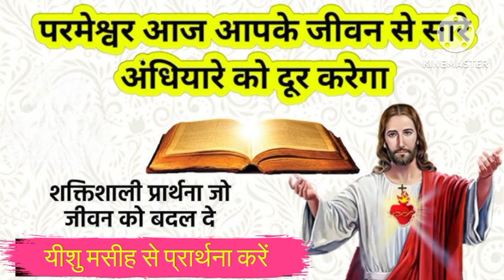यीशु मसीह से प्रार्थना करें। परमेश्वर आज आपके जीवन से सारे अंधियारे को दूर करेगा। Morning prayer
jesus christ,
jesus,
prayer to jesus for help,
prayer,
prayer to jesus christ,
prayer to god the son jesus christ
,prayer to our lord jesus christ,
prayers for healing,
prayer to christ the king,
prayer for healing in jesus name,
jesus christ prayer,
christ,
powerful prayer for everyday miracles,
god blessings message,
pray to jesus christ,
prayer to jesus,
god blessings messages,
a prayer to jesus,
prayers for children,

NOTE:- ALL THE IMAGES ,PICTURES, BACKGROUND MUSIC SHOWN IN THE VIDEO BELONGS TO THE RESPECTED OWNERS AND NOT ME.. I AM NOT THE OWNER OF ANY PICTURES, MUSIC SHOWN IN THE VIDEO.